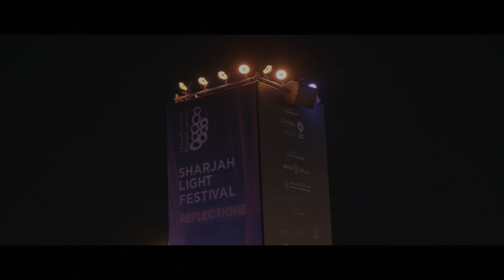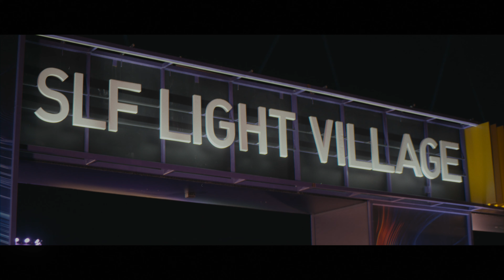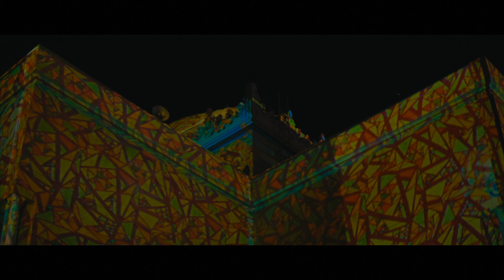Sony FX30 | SIRUI 50MM ANAMORPHIC | HANDHELD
Shot on Sony Fx30 with Sirui 50mm f1.8 Anamorphic lens.
Edited in FCP.